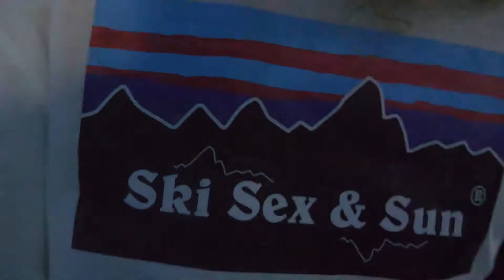Aftermovie Desertskigliss BDE NEOMA BS Reims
Aftermovie soirée Magnum 2021 - BDE Desert Eagles x Ski Club